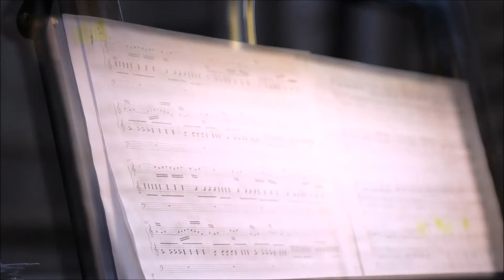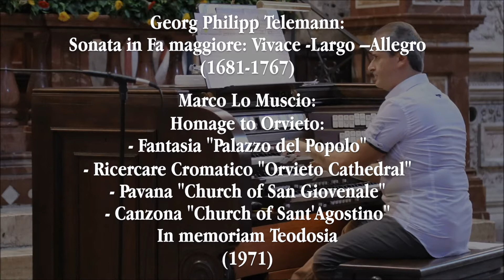John Hackett & Marco Lo Muscio: Concert in Orvieto Cathedral (June 20, 2017)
▼▼CONTINUA SOTTO▼▼ ▼▼CONTINUE BELOW▼▼
"Musica d'Organo in Cattedrale" - Season 2017
DUOMO DI ORVIETO - ORVIETO CATHEDRAL
June 20 2017
John Hackett: Flute

PROGRAMME:

Thomas Åberg: Fantasia in la minore
St. George's Prelude n.3

Christoph Willibald Gluck: Minuetto e Danza degli Spiriti Beati

Georg Philipp Telemann: Sonata in Fa maggiore:
Vivace -Largo –Allegro

Marco Lo Muscio: Homage to Orvieto:
- Fantasia "Palazzo del Popolo"
- Ricercare Cromatico "Orvieto Cathedral"
- Pavana "Church of San Giovenale"
- Canzona "Church of Sant'Agostino"

In Memoriam Teodosia

King Crimson: “Moonchild”

Steve Hackett: Second Chance

György Ligeti: Da “Musica Ricercata” : n.7 – n.8
(arr. Lo Muscio)

Steve Hackett/Genesis: After the Ordeal
Hands of the Priestess